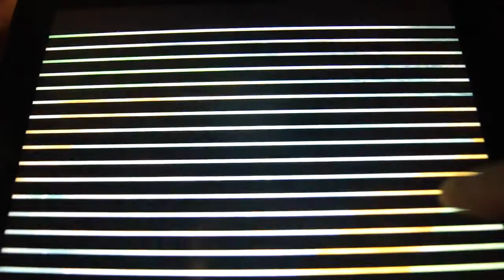三國志草船借箭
三國志草船借箭是一款簡單有趣的Android益智動作遊戲，
草船借箭是三國演義中一段膾炙人口的故事。
東漢末年各地群雄割據相互爭戰併吞，
曹操挾天子以令諸侯，剿滅了呂布、張繡、袁術稱霸中原，
更在官渡之戰中以寡敵眾大敗袁紹統一了北方。
曹操統一北方之後，
率領數十萬大軍攻打江東想要一統天下，
東吳的孫權與周瑜、魯肅、黃蓋等大將商討對策，
劉備也正為了對抗曹操與諸葛亮、關羽、張飛、趙雲眾將研議方針，
兩者為求自保決議聯兵抵擋來犯的曹操，
孫權麾下的周瑜十分忌憚劉備軍師諸葛亮的才能，
心中暗自盤算如何藉機除掉諸葛亮，
而劉備和諸葛亮內心也有著自己的打算，
三方之間鬥智鬥勇互不相讓，
這就是鼎鼎有名的赤壁之戰，
草船借箭便是在這期間所發生的一段奇謀逸事。
遊戲玩法介紹：
類似切水果和水果忍者的玩法，
玩家滑動手指觸碰螢幕上的弓箭以及其他道具物品，
收集弓箭完成過關條件。